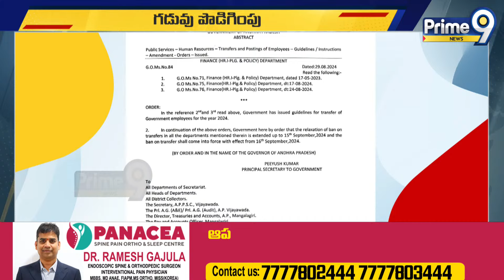ఏపీలో ఉద్యోగుల బదీలలపై చంద్రబాబు సంచలన నిర్ణయం | Employees Transferred | Prime9 News